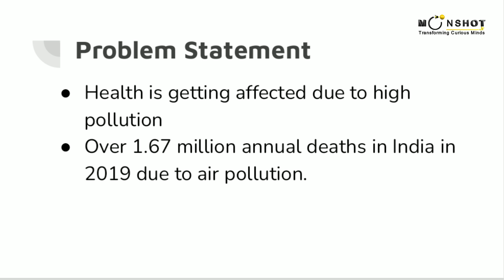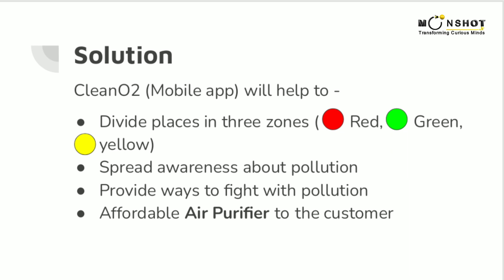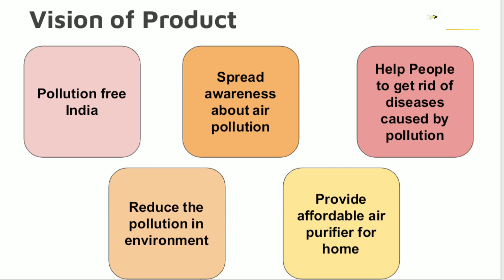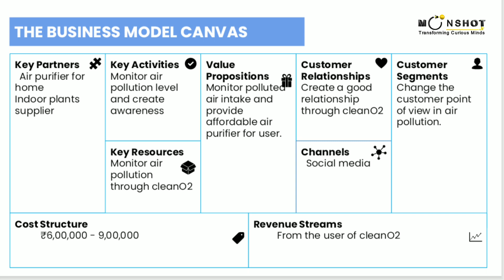CleanO2 by Group 1 from Isha Vidhya | Moonshot Jr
Air Pollution is the fourth-largest threat to human health, behind high blood pressure, dietary risks, and smoking. To make people aware of the lingering threat of air pollution on health, Group 1 of Isha Vidhya proposed the ‘CleanO2’ app. During the 'Pitch Fest' of Entrepreneurship & Leadership Development Program (ELDP), the team came up with their extraordinary idea of dividing the places into three zones as per the air pollution level and accordingly spread awareness, suggest ways to fight pollution & affordable air purifiers. The project is a brainchild of Durka, Srimathi, Meena, Naveen Raja G, Hemalatha D, and Harisha M.

►About the ELDP:
Designed for entrepreneurship enthusiasts, the intensive Entrepreneurship and Leadership Development Program (ELDP) introduces a student to a viable, sought-after alternative career choice. ELDP Moonshot Jr is imparted through industry leaders like entrepreneurs, experts, TEDx Speakers, and more. Students get to compete and pitch their ideas to global leaders.

►About Moonshot Jr:
Moonshot Junior Inc. is Silicon Valley's fastest-growing EdTech company that has developed a unique teaching methodology and employs a product-based approach to preparing children for the future of work.